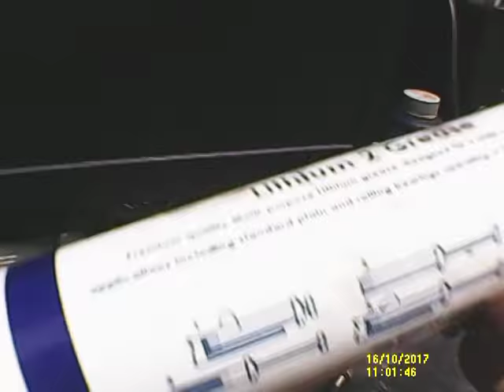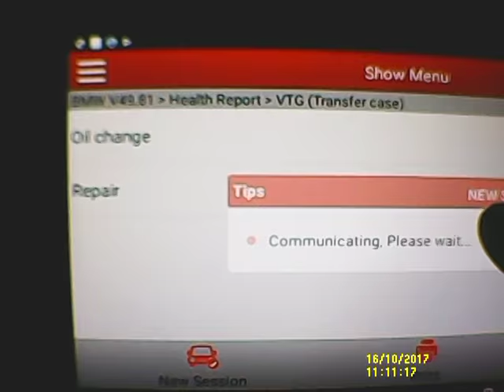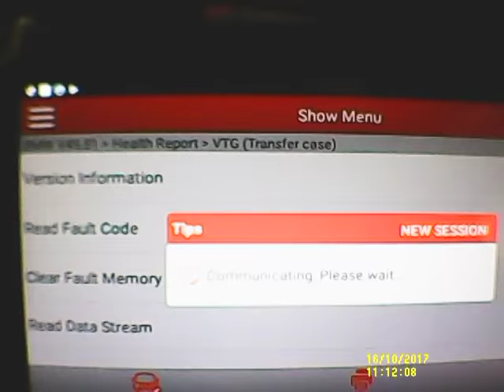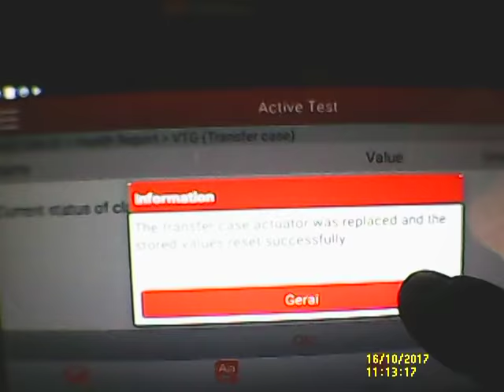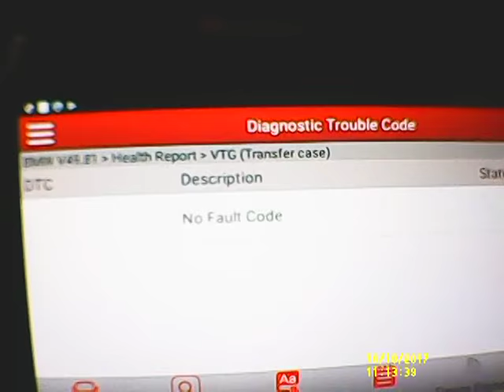BMW Fault: 5463 Mechanism faulty, 539E Transfer case malfunction, Repair - Adaptation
For those who can support financially:
WebMoney :
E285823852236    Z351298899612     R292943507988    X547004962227